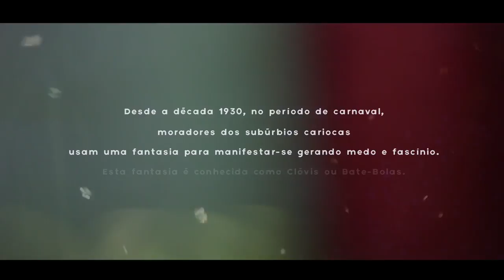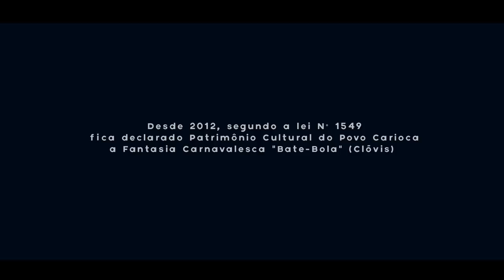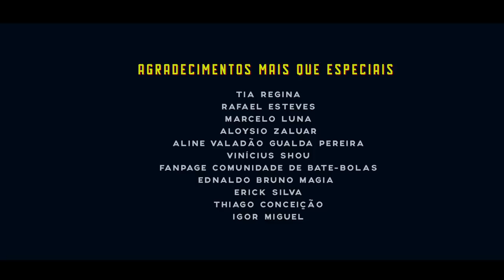Documentário BATEBOLA dirigido por Gabriel Floro. Realização: VAMO | POCEMA